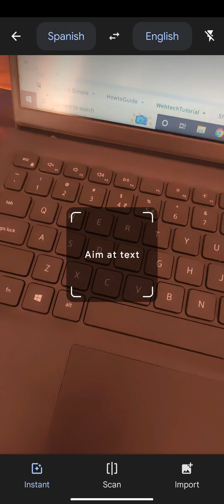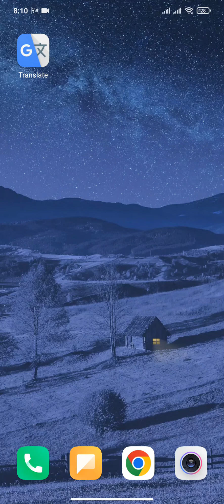How to Google Translate Text of Image 2022?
Need help on How to Google Translate Text of Image? Here in this video, we'll show you a quick and easy method on Translating Text on Image. Watch this video till the end for better assistance on How to Google Translate Text of Image.

To use google translate, you first need to download the application of google translate. After you have downloaded it, you can tap open the application and then the camera option.